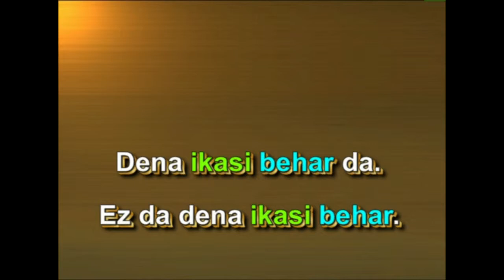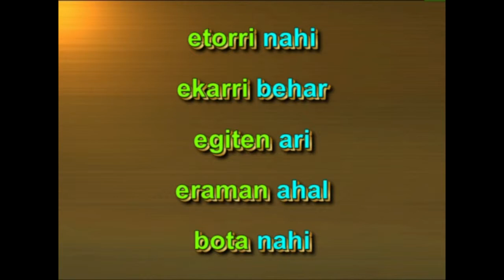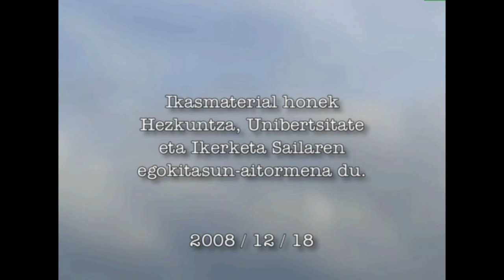Aditz lokuzioak (ordena)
HELBURU NAGUSIA

Ikusentzunezkoa ikasmaterial gisara landu nahi izanez gero, jo webgunera.